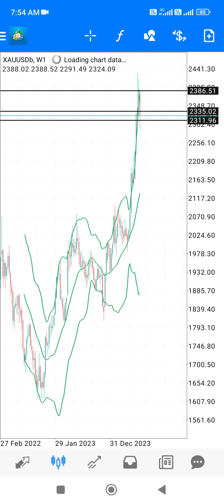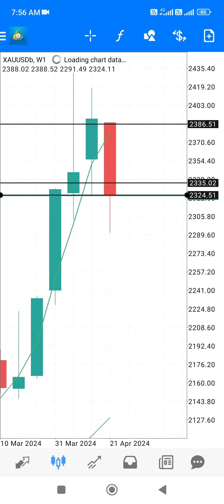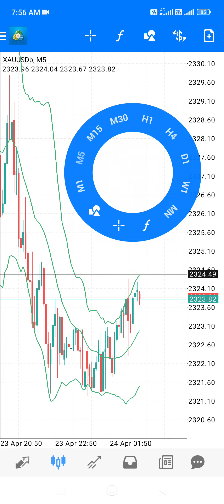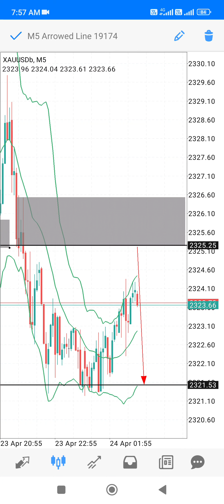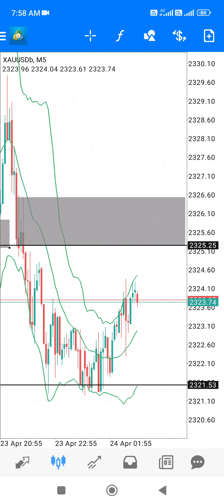Analisa Gold 24 April 2024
Gandakan dagangan anda dengan Bonus Deposit 100% kami sehingga $100. Jangan lepaskan peluang, tamat pada 28 April!